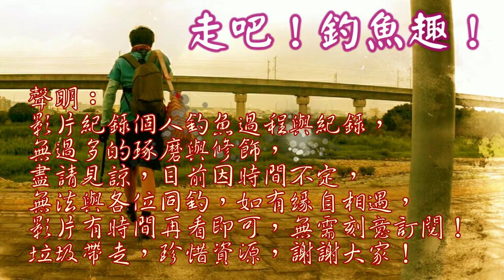台灣在地小農帶我釣魚趣EP1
一直想拍這種影片，因為時間因素，身為農家子弟知道農民的辛苦，也希望能宣傳在地台灣小農的農產，讓大家知道他們的產品，這次感謝詠生農產的阿冠跟他的家人協助拍攝，如果有在地小農歡迎寫信給我，帶我去探索你的農業世界，當然能帶我去釣魚更好囉！（您沒在釣魚也沒關係,我釣就好~~~）